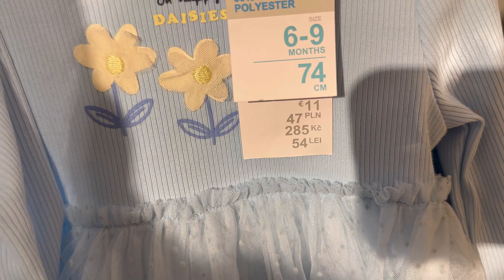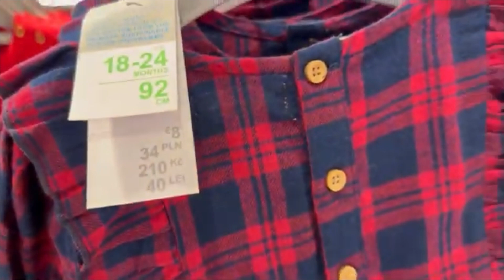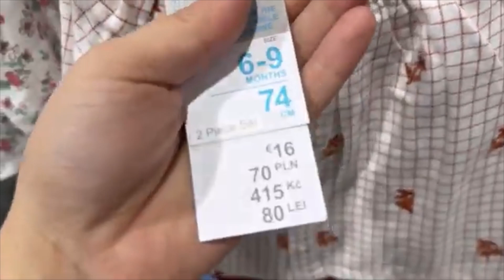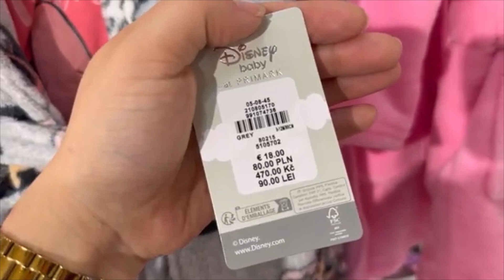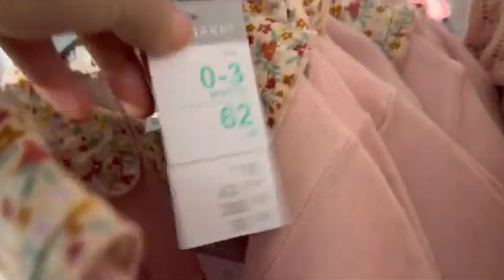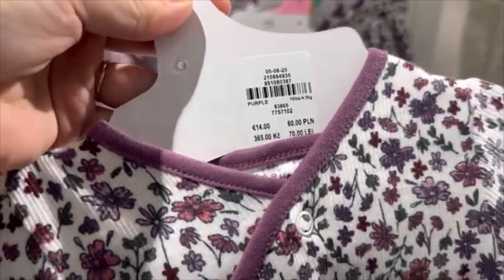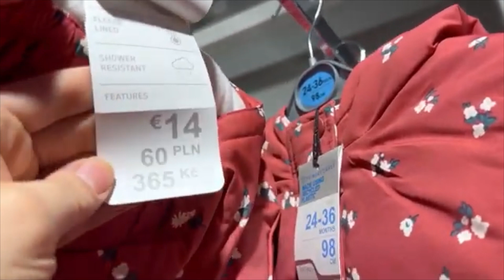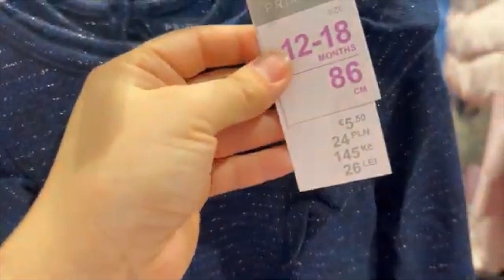Primark newborn baby girls clothes new collection / November 2023